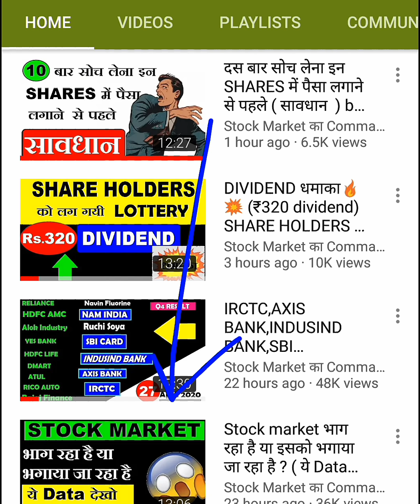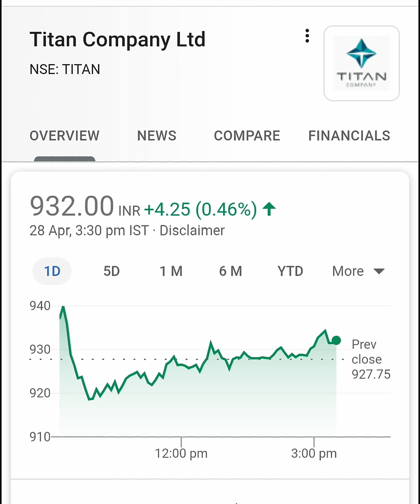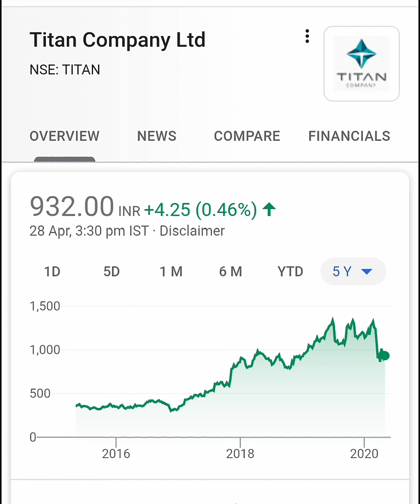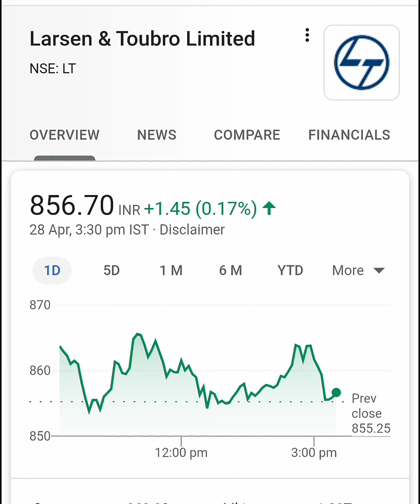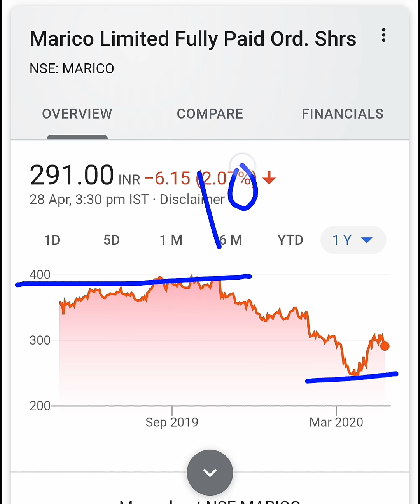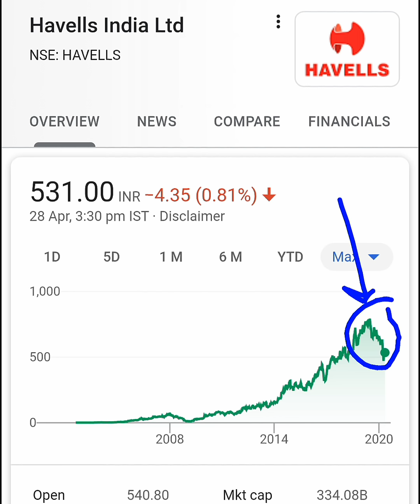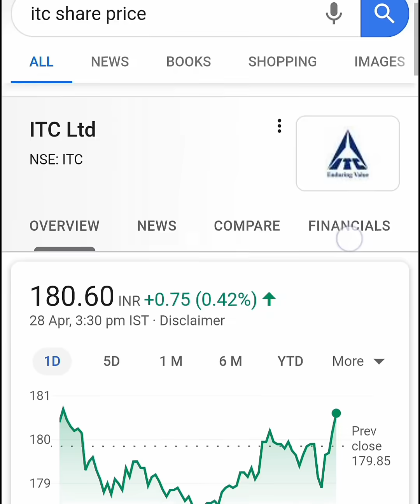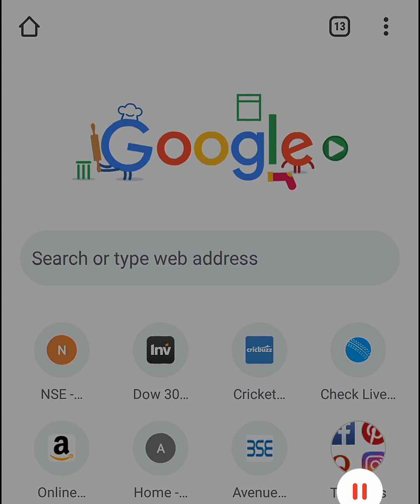एक भी शेयर नहीं बेचोगे, Sell किया तो पाप लगेगा || latest stock market news and update by smkc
( FREEEEEEE ) Stock Market Classes videos : _______________________________________

Thank u :)

TY   :)